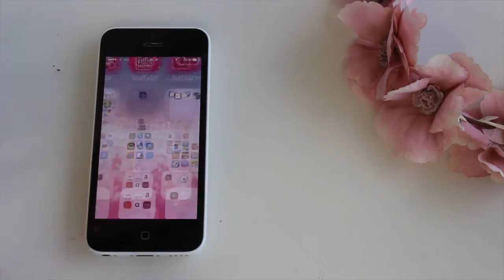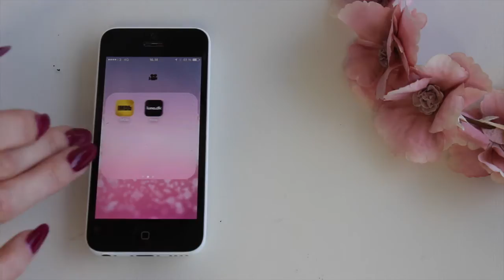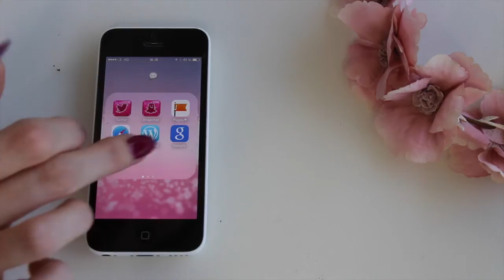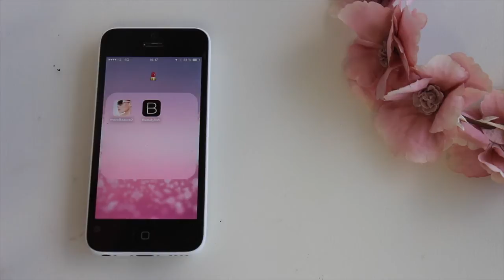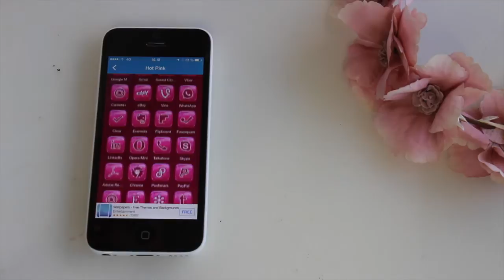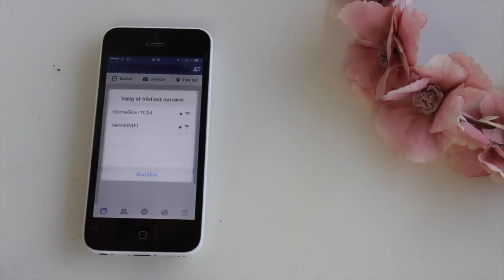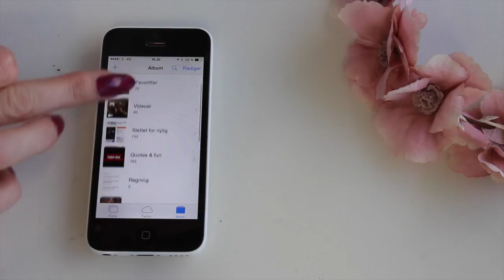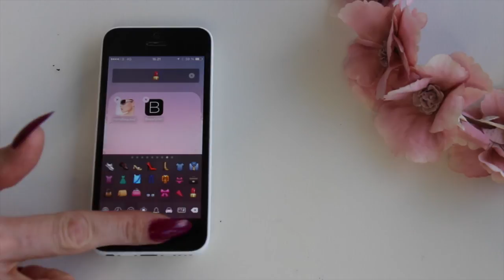❤ Whats in my Phone ? | LesleyB4beauty ❤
Heeei Bees!!

I dag har jeg filmet den her video til jer, da jeg selv synes det er en super cute måde at organisere i sin telefon  Feel free too steal my ideas  hihi

Skriv i kommentar feltet hvad i synes, og om i evt blev inspireret

Tusind tak til jer alle!! I ved slet ikke hvad hvert view betyder!

/LesleyB4beauty
/LesleyBilgrav

LesleyBilgrav
LesleyB4beauty
TheOfficialLesleyB

LesleyBilgrav

N Y T T I G   I N F O

❤ Navn: Lesley Bilgrav
❤ Kamera: Canon EOS 700D
❤ Redigerings Program: Movie Maker/iMovie